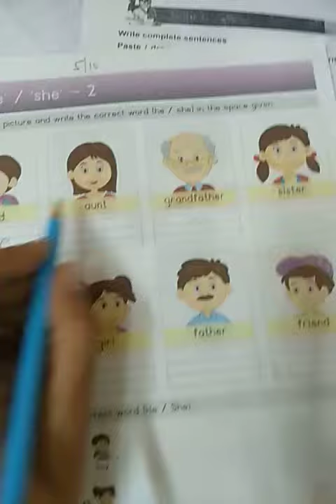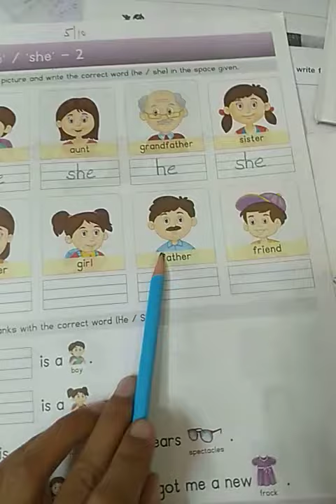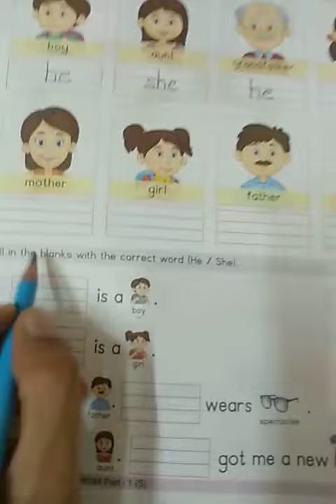SENIOR KG WAS he/she 2